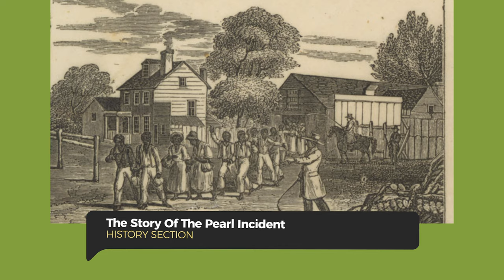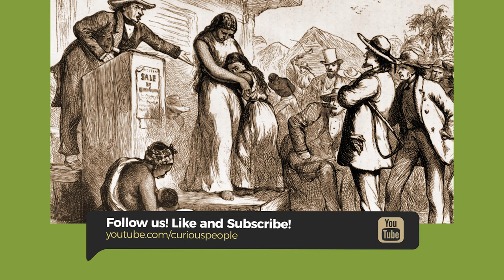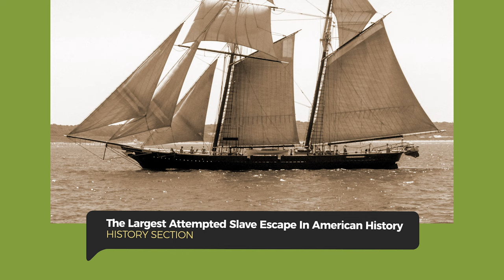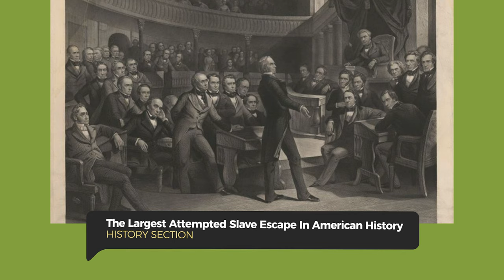The Story Of The Pearl Incident | The Largest Attempted Slave Escape In American History | Slavery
In 1848, in Washington D.C. was a bustling hub of leadership and trade, but it was also a major slave-trading center. The city had dozens of slave pens and markets dedicated to the horrific sale of human beings.But that year, one man’s desperation culminated in the largest, and potentially most brazen, escape of slaves the nation had ever seen.

Even though 77 hopeful fugitives were caught just two days after trying to escape aboard The Pearl, their daring attempt would inspire abolitionists nationwide.

In the wake of the Pearl Incident, the sale of human beings was banned by Congress in the Compromise of 1850, forcing the merchants of human misery into neighboring states that allowed the sale or to work underground.

Finally, in 1862, as the war against slavery raged, Abraham Lincoln freed every slave in the capital, ending a dark and shameful chapter in that city’s history.

Be curious!

black lives matter
i can't breathe protest
the pearl incident